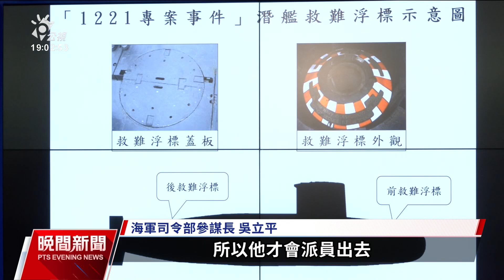海軍續搜3海虎潛艦失聯者 蔡總統探視受傷官兵｜20231226 公視晚間新聞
海軍海虎潛艦的落海事件，3位官兵依然失聯。而海軍還原事發過程，原來是因為救難浮標的蓋板脫落，第1批有4人去處理，3人落海，兵器長也立刻前往協助，結果發生落水意外；而第3批的救生組，6人當中有2人落海。海軍強調不會放棄搜救，並會針對被救回的官兵，進行心理輔導。總統蔡英文下午前往國軍左營總醫院，慰問海虎潛艦的受傷官兵。